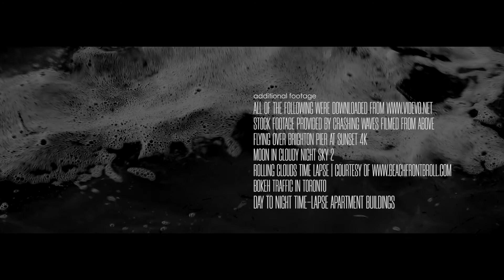STEP INTO THE BLACK | London Surf Film Festival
In colour psychology, Black's colour meaning is symbolic of mystery, power, elegance, and sophistication.
In contrast, the colour meaning can also evoke emotions such as sadness and anger.

Walking over the freezing pebbles at first light, amongst the darkness, you can just about make out the whites of breaking waves.

The pier, so colourful and loud in the day, has now fallen silent and taken on a dark, sinister side.

Only the ocean knows I am here, and even she makes me feel uninvited.
Never the less, I put one foot forward and Step Into The Black.

Brighton’s Palace Pier might be an obvious tourist attraction but it is most certainly not an obvious surf break.

It provides no shelter from the prevailing South Westerly wind and the constant movement of the Westerly swell is a relentless battle you will never end up winning.

If you fail to keep a safe distance from the pier, you will inevitably end up pinned to one of its rusty, sharp, barnacle-ridden struts, or if you’re lucky, time it right and pass through, only to be washed half a mile down the beach.

Despite all of these challenges, if you make it out back, the reward is sweet.

This film is dedicated to the few who know.

The LS/FF 10 Shorties presented by @surfdome are live! The best shorts from the cream of homegrown filmmaking talent have been long listed for the 10th Edition London Surf / Film Festival x @vans_europe That’s some 60 minutes of surf movie magic lined up at @londonsurffilmfest - this is what the lunch hour was created for! Until 6th November, watch, enjoy and support your favourite films by voting for them.